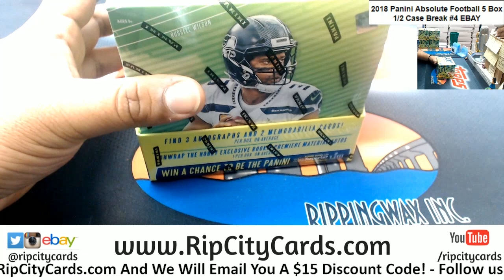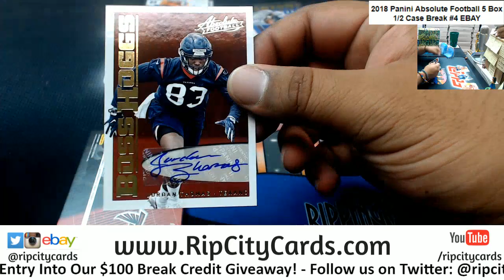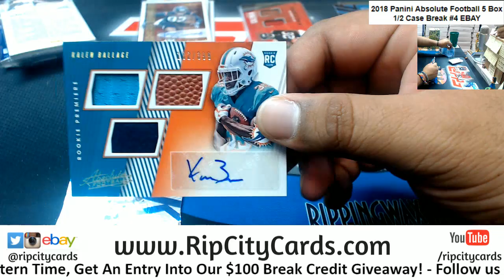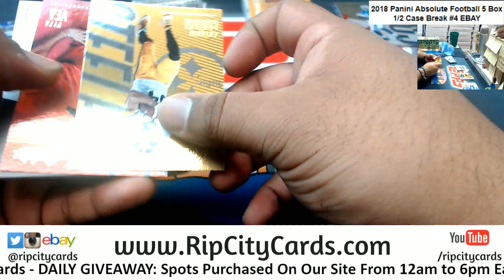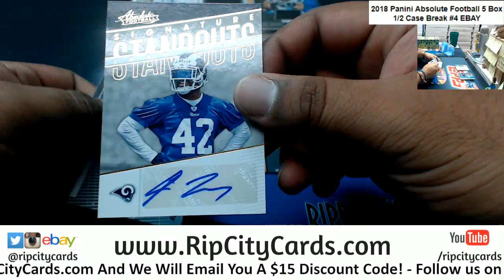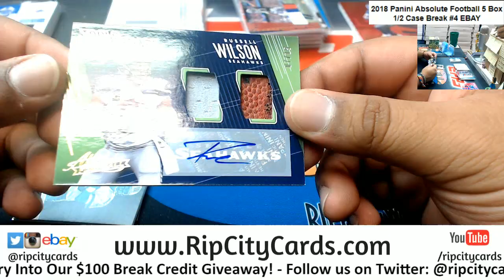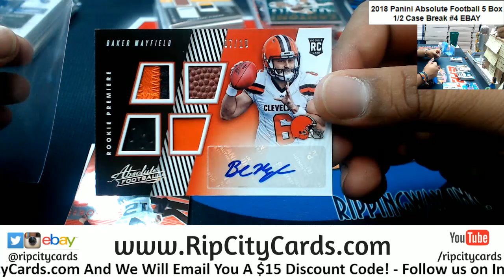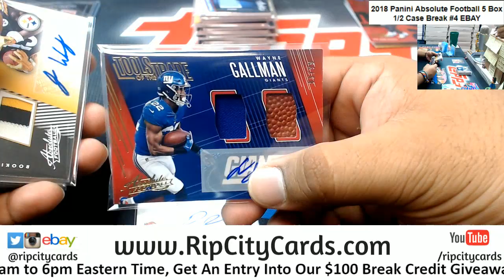2018 Absolute Football 5 Box #4 EBAY